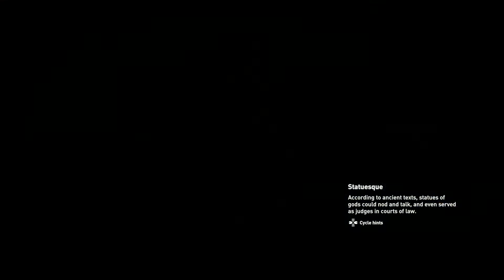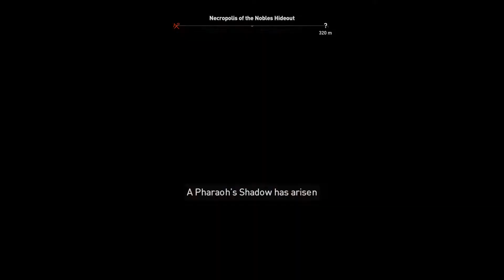Assassin's Creed Origins pt 48 Everyone Hurts Me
Everything Hurts!!!